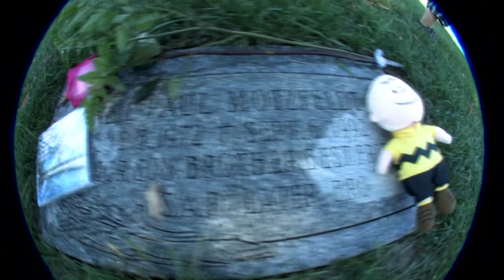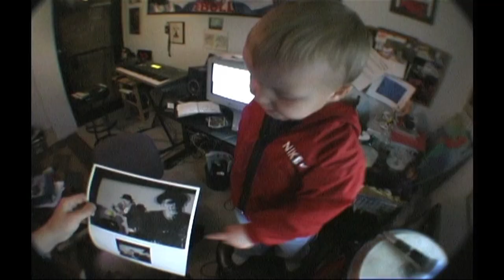1984 "Someday where gonna win"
MO-T.Z. CREW